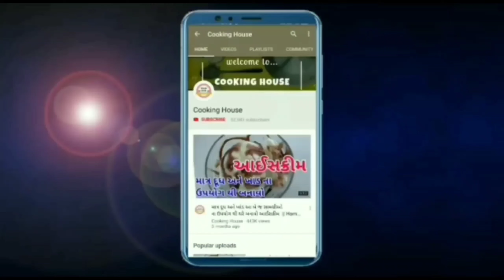રક્ષાબંધન પર ફક્ત 2 જ સામગ્રીઓ થી પેંડા બનાવવાની રીત penda gujarati sweet / Penda Banavani Rit